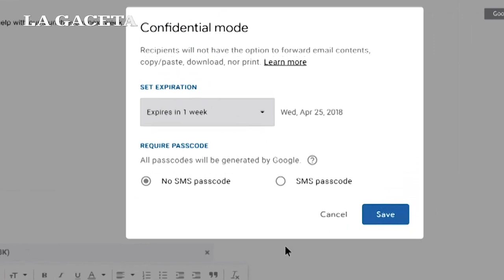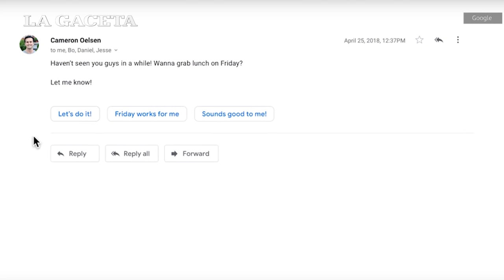¿Cómo hacer para tener el nuevo Gmail?